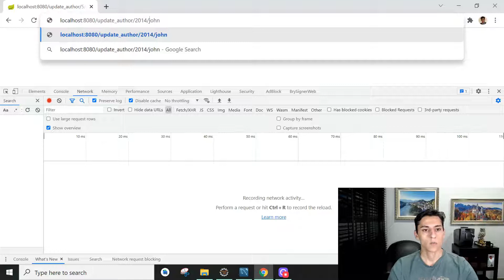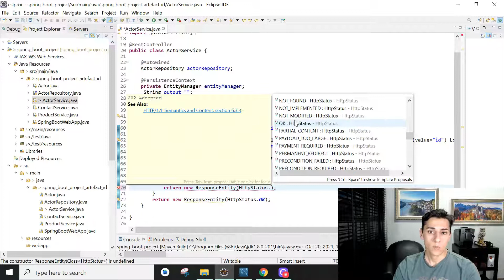Springboot – Returning HTTP response code based on ResponseEntity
“It is not what you gather but what you scatter that tells what kind of life you have lived.”
— Helen Walton

Returning the proper HTTP response code from a REST web service is a feature that provides a clear message about what was the output of service processing: in case it was sucessfuly processed or if it fails, what is the specific reason. Lets see here how we set this Http response code before delivering the response.

English subtitles are available! You can enable that using video controls. The subtitle has been careful reviewed to provide you a better understanding.

If you have some contribution about this theme please write down at the comments.